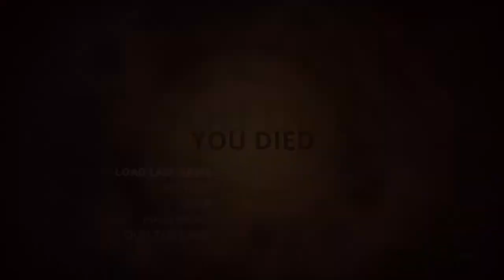Styx: Master of Shadows - Going in Blind Episode 6 "Get that Pry Bar"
Gotta find a pry bar so I can go into...the sewer. Might want to rethink some life choices rakash.